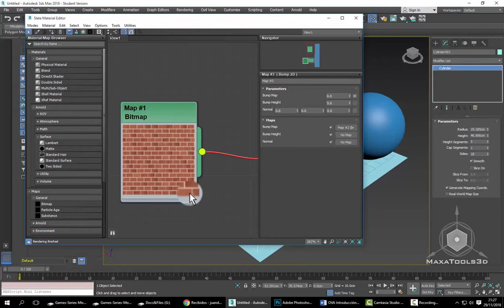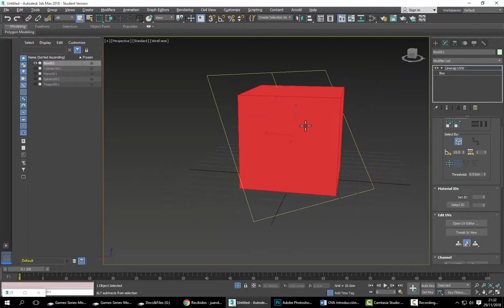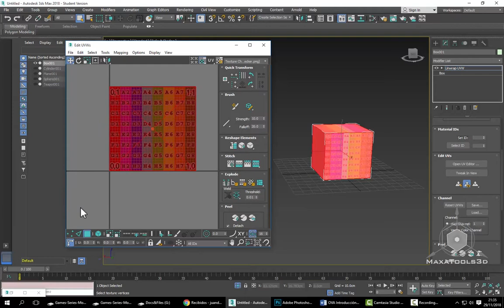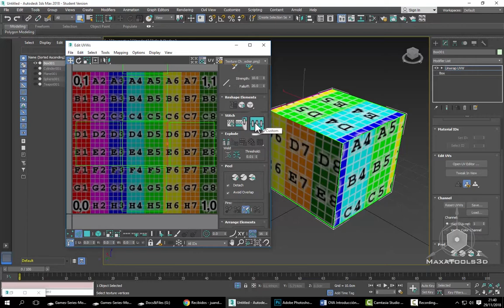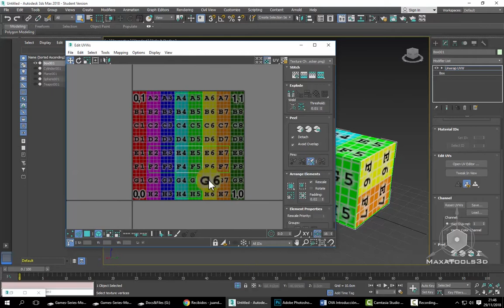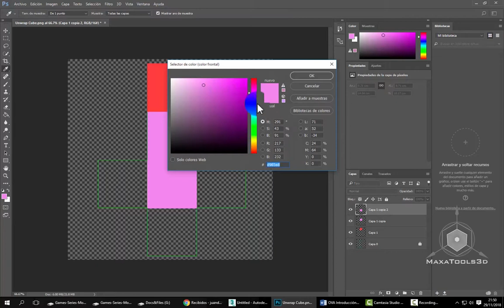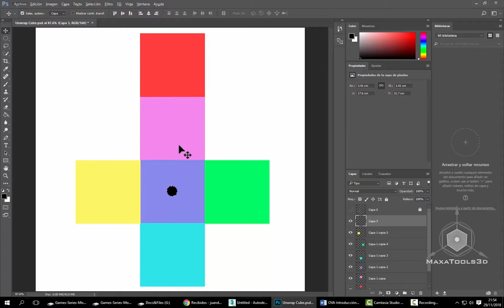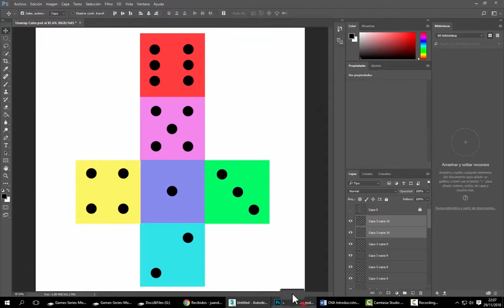04 Sistema de coordenadas de textura UV´S (UNWRAP)